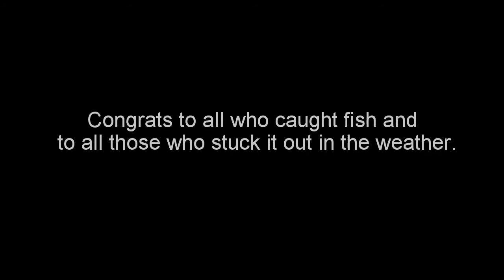Bent Rods Patterson Tournament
First Bent Rods Tournament Of The Year